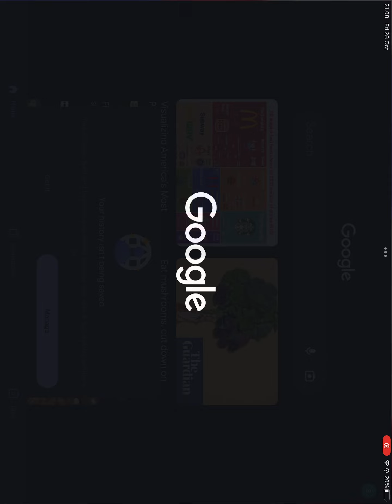Not to shabby I guess